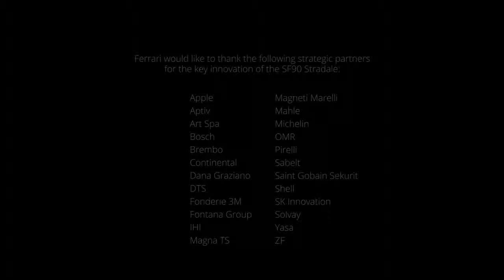Ferrari SF90 Stradale